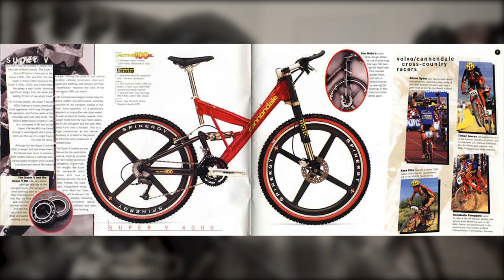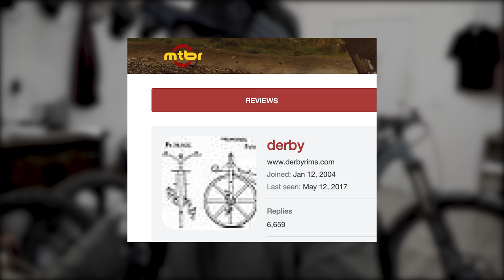RIMS: the story of why I still ride both aluminum and carbon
Many of ya’ll have noticed that I’m riding a mix of BOTH carbon and aluminum wheels among my various mountain bikes, so this video goes over why I use both.  Yes, I do have a favorite, and it’s carbon, but the modern aluminum wheels have gotten so good that the difference is more subtle than ever.

Do you like the story format?  If so, please lemme know!

Did you know I post a new riding tutorial every month?  Here’s the full list of my riding tutorials posted through February 2020: